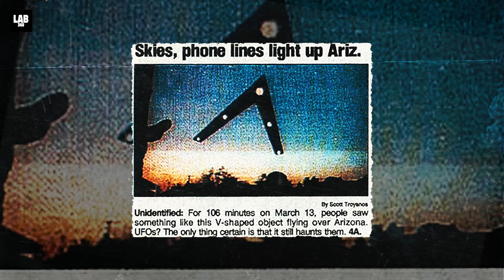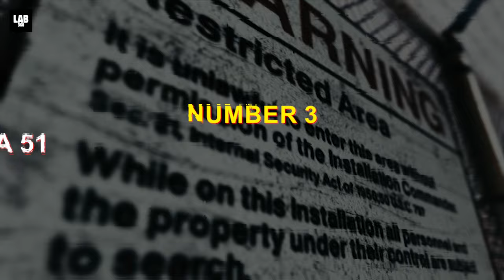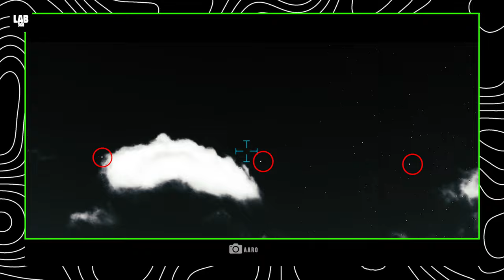BEST UFO SIGHTING caught on camera - Shocking Footage!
BEST UFO SIGHTING caught on camera - Shocking Footage! Are you ready for the clearest UFO sighting ever caught on camera? 2024 has been an explosive year for UFO enthusiasts, with ten shocking sightings, including a jaw-dropping event in California where a brightly illuminated UFO landed on a beach! As the UAP Disclosure Act promises full transparency, will we soon uncover the truth behind these mysterious encounters? Dive into our exploration of the top five unexplained UFO sightings that the US government can't debunk. Lab360 is your gateway to space mysteries and the latest revelations in space exploration. Stay updated on UFOs, aliens, and more with Lab360. Explore the best videos from Lab360 and embark on this thrilling journey through the cosmos!

CHAPTERS:
1) Phoenix Lights of 1997
2) UFO over Jerusalem
3) White orbs over Area 51
4) Spherical UFO seen in Colombia
5) Western U.S. Objects